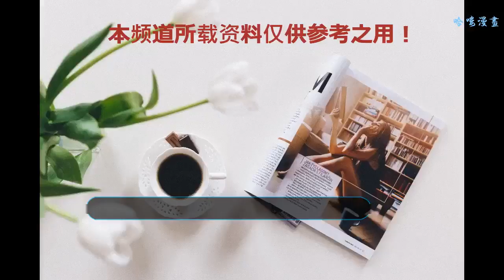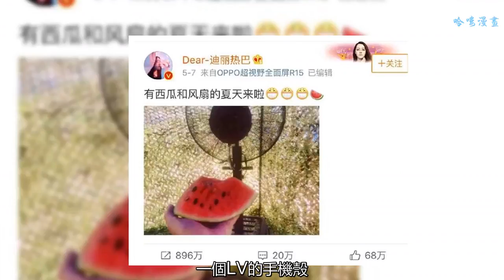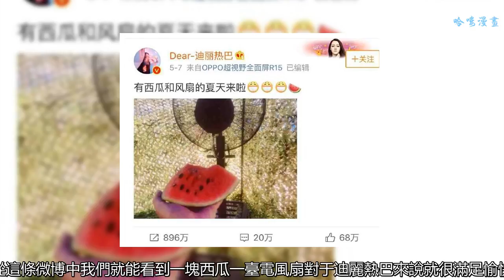范冰冰手機殼4萬，王思聰泡面500一包，網友：還是熱巴最真實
大家是不是對“土豪”們的生活都很好奇呢？要說最大的“土豪”那句非王思聰莫屬了，大家都親切的稱王思聰為“國民老公”，其實還有娛樂圈中的很多明星都是“大土豪”哦！比如趙薇，范冰冰，周杰倫，他們的收入都非常高，就連范冰冰的一個手機殼都有4萬塊錢，是不是不是嚇壞了網友呢？但是娛樂圈的明星歲雖然有錢，但是還是有很多都很低調的明星比如迪麗熱巴，大家都說胖迪比較真實接地氣！
    關于王思聰那種錢多到花不完的生活，是不是大家都很羨慕呀？作為王健林的兒子，王思聰做人做事也是相當的硬氣呢！結識了很多娛樂圈的明星，女朋友也是一個比一個漂亮，王思聰其實并不僅僅是萬達集團的董事，其實他自己也有很多投資項目，不僅會花錢，其實還是很會賺錢的！
    王思聰的豪宅豪車應有盡有，就連平時吃的泡面都有五百塊錢一包，他泡面用的水都是我們這些人喝不起的斐濟水。大家都知道王思聰還有一只狗叫王可可，他的狗可是過著比我們還要好很多倍的生活，那只狗有專人照顧，吃的東西都很名貴，網友感嘆：真的是人不如狗啊！雖然王思聰有錢但人家做著自己的事情，并沒有炫富，因為人家不缺這些。
    再來說說范冰冰四萬塊錢的手機殼，范冰冰在娛樂圈的地位可以說是相當穩固了，她的收益也非常高，事業發展順風順水。不僅事業發展的好，愛情方面也一樣順利哦！這個四萬塊的手機殼就是李晨送給范冰冰的禮物，一個LV的手機殼，朋友們有沒有很羨慕呀！都是別人家的男朋友！
    雖然娛樂圈明星的收入很高但是還是有很多低調接地氣的明星，其中備受大家喜愛的迪麗熱巴就很低調接地氣呀！從這條微博中我們就能看到一塊西瓜一臺電風扇對于迪麗熱巴來說就很滿足愉快，簡單真實的熱巴是不是贏得很多人的芳心呢？
    關于王思聰五百塊錢一包的泡面，范冰冰四萬塊錢一個的手機殼，還有最簡單真實的熱巴你們怎么看呢？